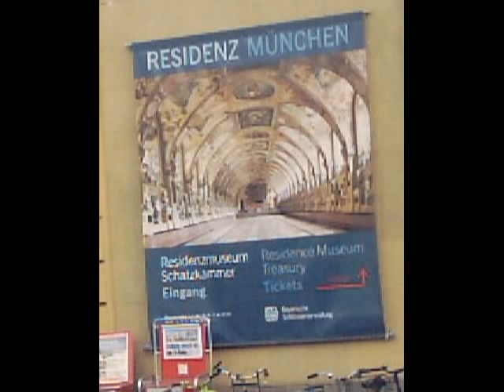I challenge You I challenge You All.WMV